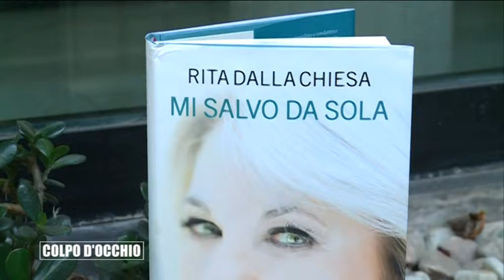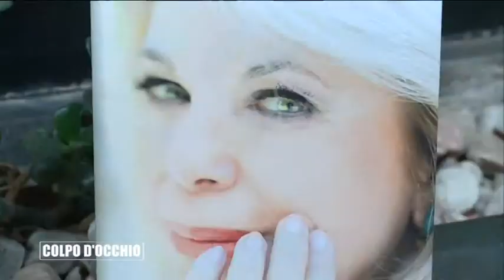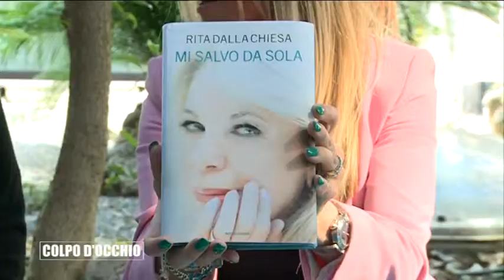DANIELA MAZZACANE - COLPO D OCCHIO - RITA DALLA CHIESA "MI SALVO DA SOLA"